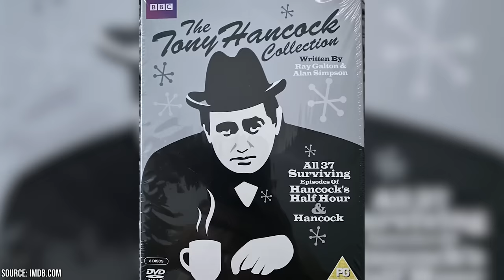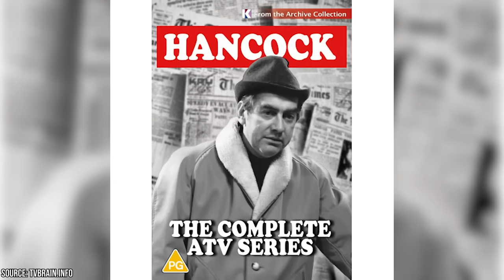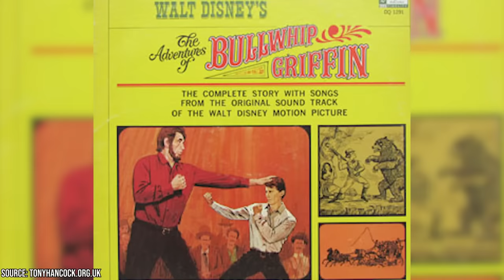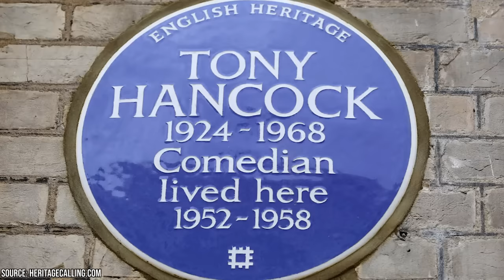The Mistake That Ended Tony Hancock’s Career, and Later His Life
Did you know that Tony Hancock, one of Britain's most beloved comedians, faced a series of personal challenges that marred his later life? Did you know that a sequence of missteps eventually led to his career fizzling out, culminating in a tragic end?

00:00 - Intro
00:19 - From Family Tragedy To Household Name
03:43 - Inner Demons
04:36 - A Career in Shambles
05:23 - A Last Chance Gone Awry
05:53 - An Inevitable End
06:59 - Hancock’s Legacy
07:45 - Outro

In this video, we delve into the complex life of Hancock, exploring his significant contributions to the world of comedy, as well as the inner demons that haunted him. From his early successes to the legacy he left behind, this examination offers a comprehensive look at a man who inspired generations of comedians and entertainers.

Join Facts Verse UK as we uncover the monuments and accolades that celebrate his achievements, the actors and musicians who were inspired by him, and the films and plays that depicted his life and career. We'll also shed light on the darker chapters of Hancock's life, exploring the challenges and choices that led to his eventual downfall.

Watch now to discover the enduring impact of Tony Hancock and understand a story filled with triumph, self-delusion, and an undeniable connection to modern-day characters in comedy.